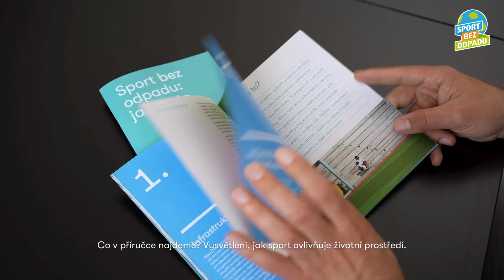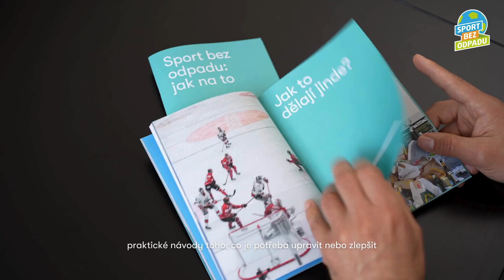Příručka Sport bez odpadu INCIEN & Nadace Tipsport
Na stadionech vzniká až 75 000 kilogramů odpadu ročně. Nadace Tipsport nás proto povolala ke spolupráci a společně jsme vytvořili příručku plnou doporučení, co na stadionech zlepšit.

Inspirativní příručku Sport bez odpadu: Jak na to si můžete stáhnout na našem webu

„Úhrnem se dá říci, že 75 % vzorku směsného komunálního odpadu, který jsme třídili na vybraných stadionech, mohlo být vytříděno, ” upřesňuje potenciál zlepšení Eva Ryšavá, konzultantka INCIEN.

„Právě ověřená data a možnost na jejich základě postavit sérii doporučení na míru, která budou užitečná sportovním klubům, jsou hlavním důvodem, proč jsme INCIEN povolali. Jen v rámci fotbalové první ligy se na stadionech objeví 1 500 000 fanoušků za rok. Jako nadace zabývající se ekologií ve sportu cítíme povinnost tyto fanoušky oslovit. Zodpovědné odpadové hospodářství na stadionech je pro nás jasnou volbou, nikoli pouze možností, a evropská legislativa, ale také tlak veřejnosti tomu dodává na urgenci. Podle průzkumu YouGov Global Profiles podporuje 68 % celosvětových sportovních fanoušků zelenou energii a více než polovina se považuje za environmentalisty,“ doplňuje kontext Lucia Štefánková z Nadace Tipsport.